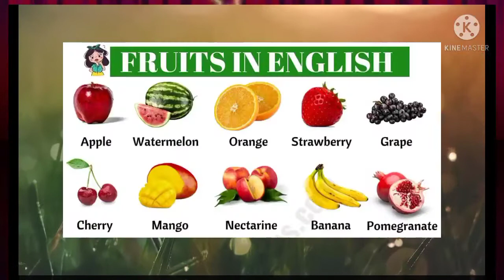Fruits name learn/learn fruits name/a for apple/ a se anar/ 123 counting/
Fruits name learn/learn fruits name/a for apple/ a se anar/ 123 counting/ BITTU KITTU  TV
a b for ball
Fruits name
1 2 3 4 counting
animal name
colour name
birds name
fruits name
fruits name
@bittu kittu tv